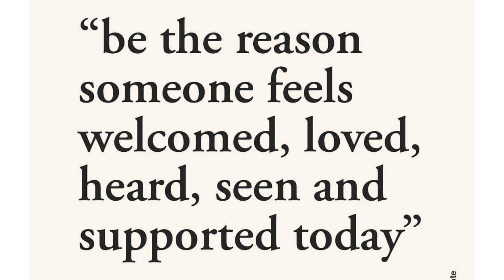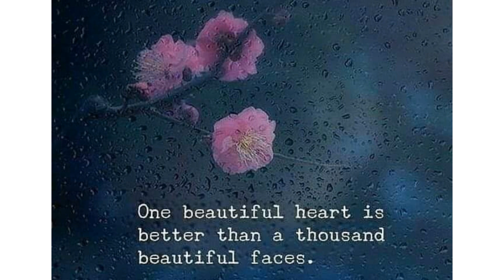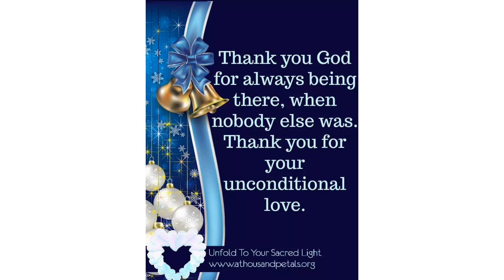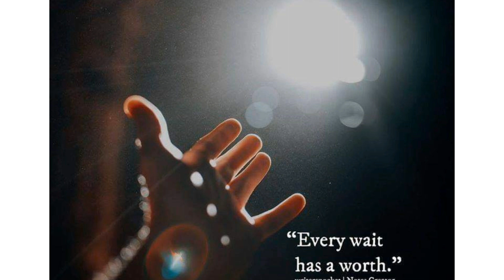Positive vibes Beautiful Quotes for the day. Word of wisdom for the Day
Beautiful Qoutes. Keep shining keep Going. Blessed day everyone.  All is well.